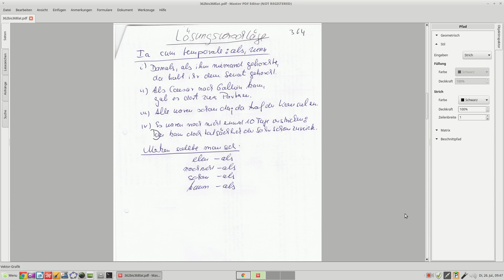364Lösungsvorschläge zu 363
s.o.